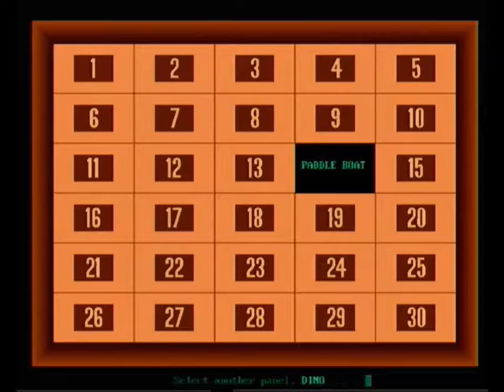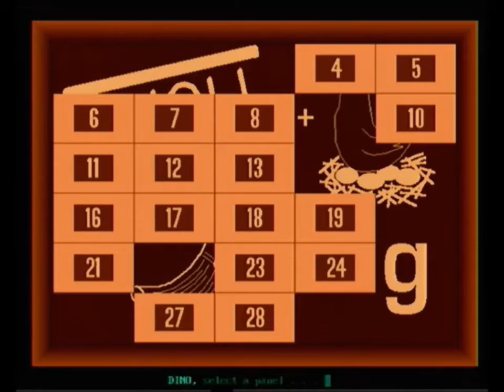Concentration Live Test #5